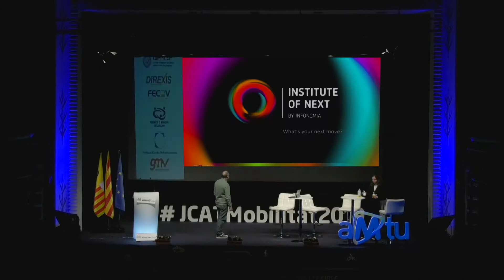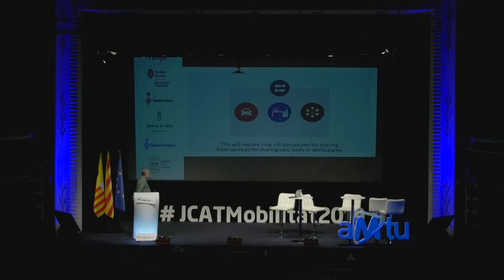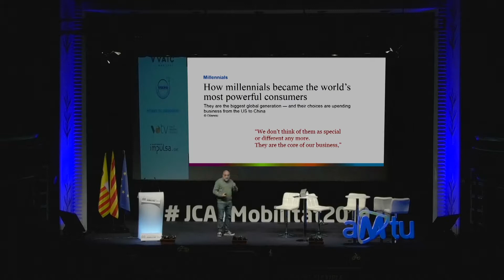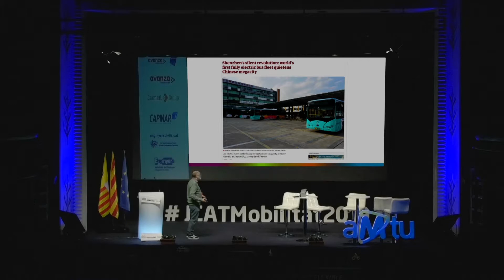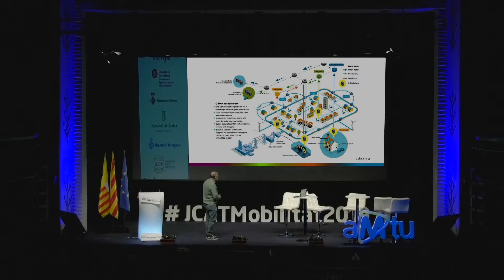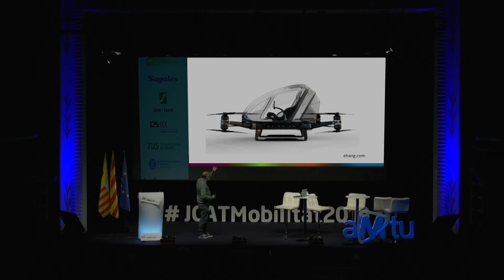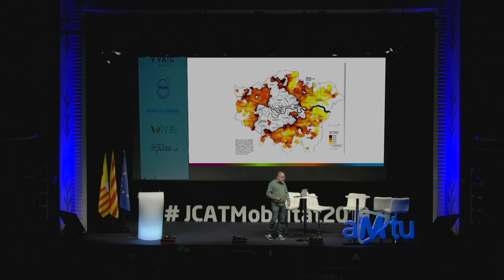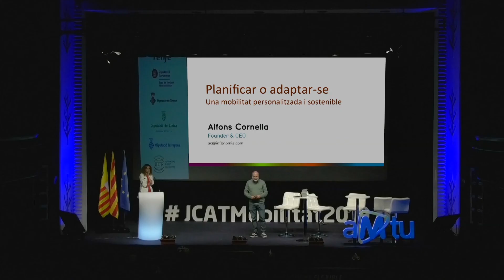S6. Conferència "Una mobilitat personalitzada sostenible"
Alfons Cornella - Fundador Institute of Next